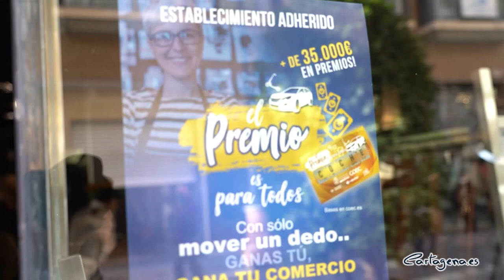Repartidos los primeros rascas de la campaña ‘El premio es para todos’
La campaña ‘El premio es para todos’ ha comenzado en los pequeños comercios de Cartagena para reactivar la economía de estos locales y dinamizar el sector. Consiste en repartir 200.000 tarjetas tipo rasca entre los clientes, los cuales optan a diversos premios.

"La gente participa y estimula de esta forma el comercio", ha indicado el concejal del área de Comercio, Manuel Padín, quien también ha señalado que "se trata de una campaña divertida. Tenemos que ser positivos".

"La situación es mala, el comercio lo está pasando mal y cualquier campaña que podamos efectuar siempre va a llevar a unas consecuencias favorables para poder mantener con vida los comercios de Cartagena",ha explicado la presidenta de COEC, Ana Correa.

Los primeros rascas se han repartido desde el pasado jueves, 19 de noviembre, cuando comenzó la campaña. La propietaria de un comercio de Cartagena, Lola Bernal, ha anunciado que "este fin de semana ha sido bueno respecto a las ventas, pues al abrir los restaurantes había un gran ambiente y, además, hay que agradecer este tipo de incentivo para que el público compre y más en la época en la que estamos. A las clientas que daba el rasca estaban encantadas".

Los clientes pueden conseguir una tarjeta tipo rasca por cada compra superior a 20 euros en los establecimientos participantes. Los regalos directos son bonos de 25, 50 y 100 euros para canjear en dichos locales y, además, hay premios que son participaciones en el sorteo de un coche y de algunos patinetes eléctricos como final de campaña, coincidiendo con el Sorteo Extraordinario de la Lotería Nacional del 6 de enero.

El Ayuntamiento, a través de la Concejalía de Comercio, ha invertido en esta campaña 40.000 euros a través de un convenio con la patronal COEC, aprobado por la Junta de Gobierno local. Se estima que la iniciativa comercial puede movilizar un mínimo de cuatro millones de euros en el sector.